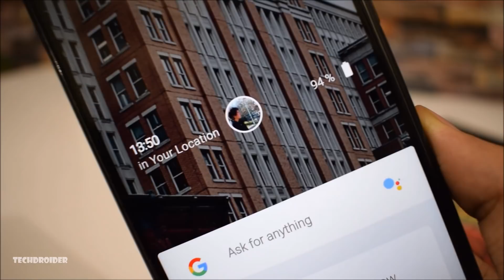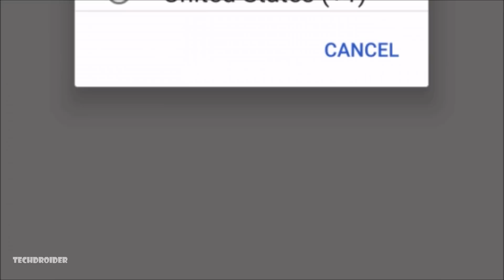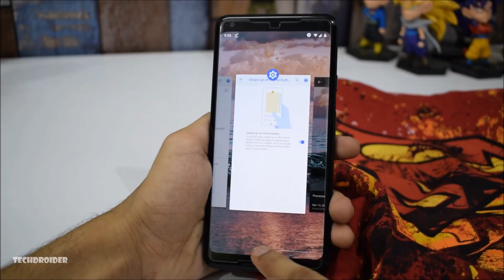Android Q Confirmed!!!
Google just released Android 9.0 P and Guys Android is Here to Stay. Android Q is Confirmed. What to Expect? Features?